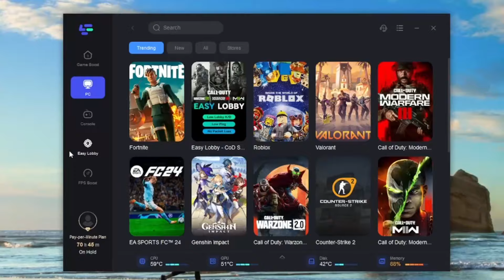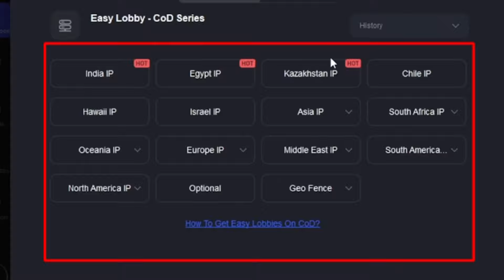How To Get BOT LOBBIES On REBIRTH ISLAND! (WARZONE 3 LAGOFAST VPN)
This is how you get easier lobbies on any console or pc. This works great for players that wanna go for high kill games and get easier bot lobbies and avoid sweats, in warzone 3

The Best Warzone VPN for Easy Lobbies (No Lag): To Get Easier Matches & More Kills

Call of Duty Modern Warfare III Call of Duty Modern Warfare 3
mw3 warzone rebirth island resurgence 2024 season 4
warzone , cod warzone 3 sbmm skill based matchmaking bot lobbies best new loadout class setup
mtz 556 dg 58 lsw bp50 striker 9 disyt dis